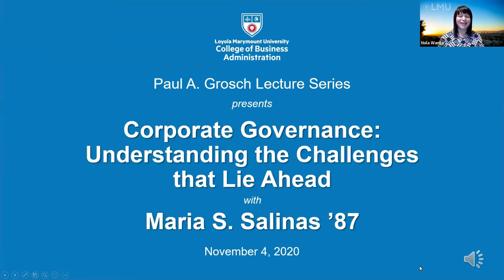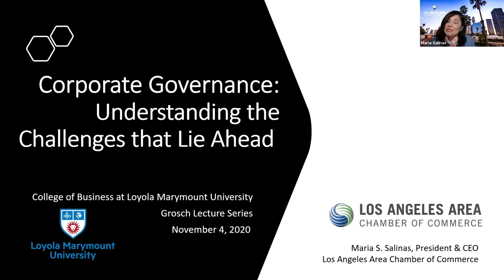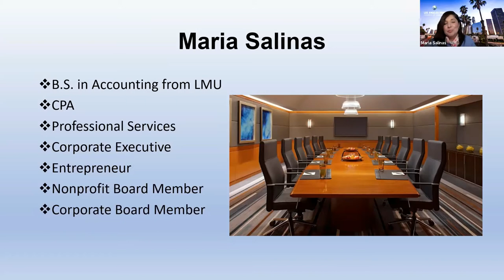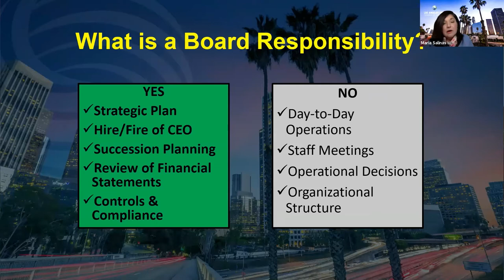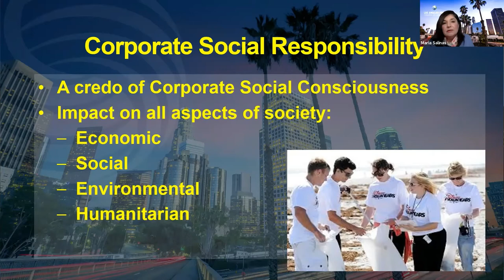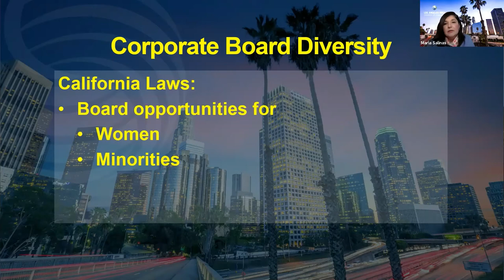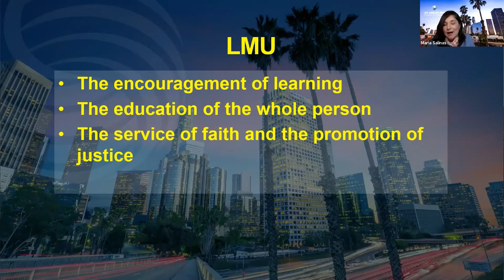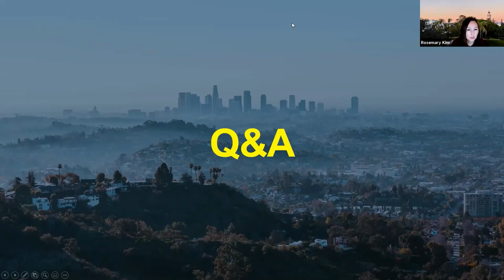11 04 2020 Grosch Corporate Governance with Maria Salinas